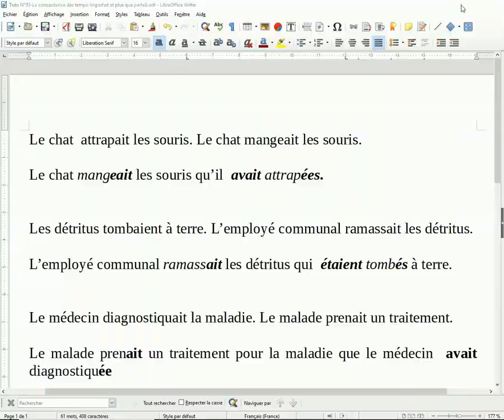093-La concordance des temps Imparfait et Plus que parfait